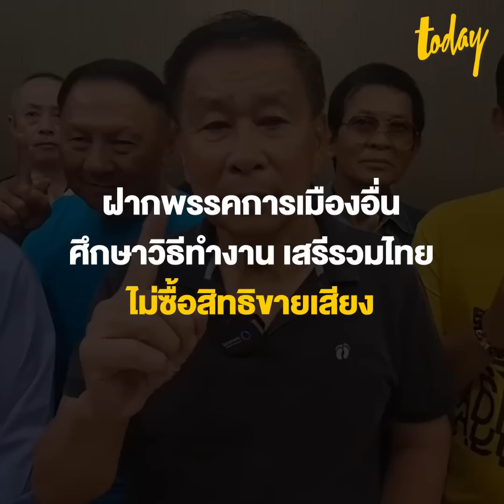"หนานแมว" กราบตัก "เสรีพิศุทธ์" ชนะขาดลอยลำปาง สะเทือนถึงธรรมนัส | workpointTODAY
เสรีพิสุทธ์ หัวหน้าพรรคเสรีรวมไทย คาดไม่ถึงคนลำปางเทคะแนนชนะแบบขาดลอย ฝากถึงพรรคการเมืองอื่นๆ ศึกษาวิธีทำงานแบบ เสรีรวมไทย ไม่ซื้อสิทธิขายเสียง และอยู่เคียงข้างฝ่ายประชาธิปไตย
ฝากถึง ธรรมนัส "ถ้าจะเปลี่ยนวิธีการทำงานใหม่ด้วยก็ดี"